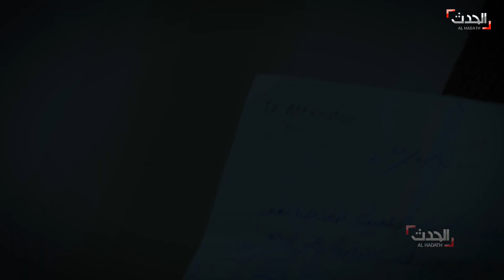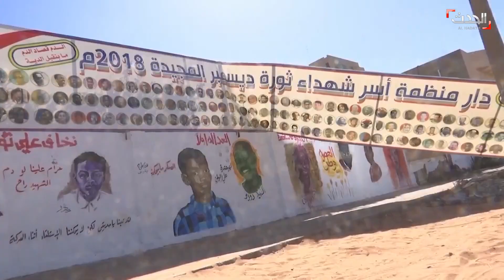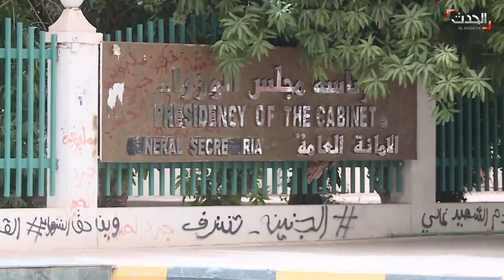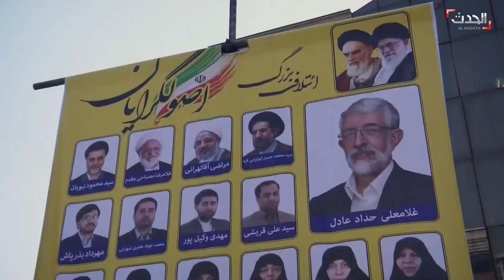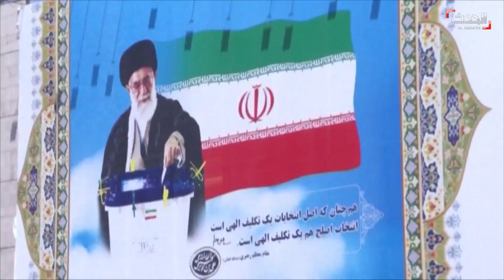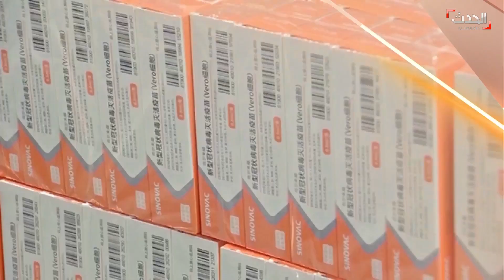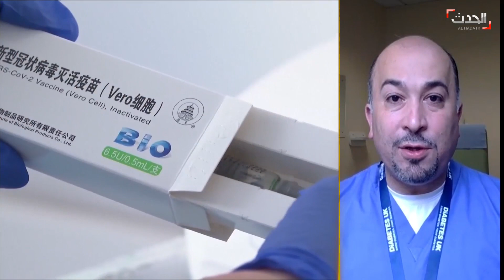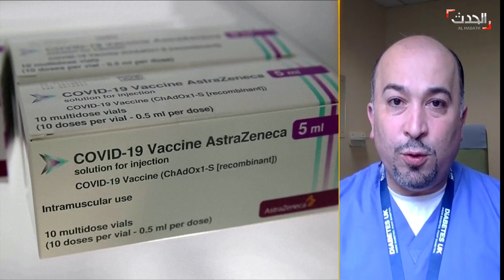ستوديو الحدث | الشرق الأوسط: خطة ميليشياوية لإسقاط الكاظمي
ستوديو الحدث | الخميس 3 يونيو 2021